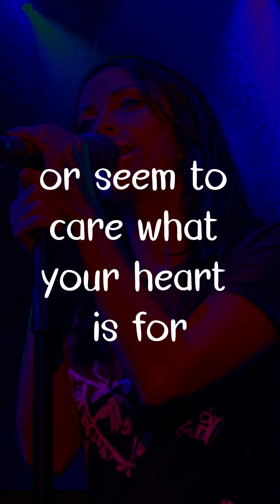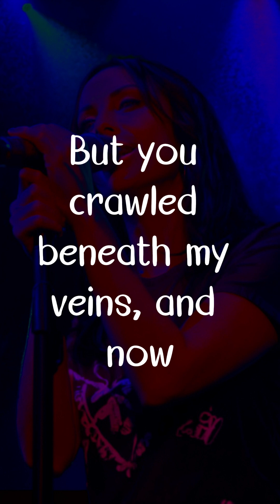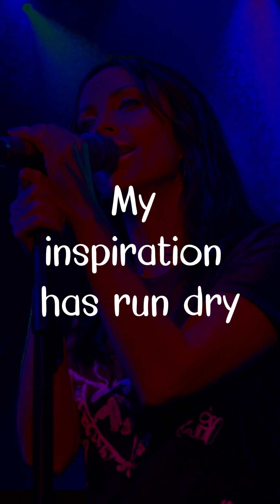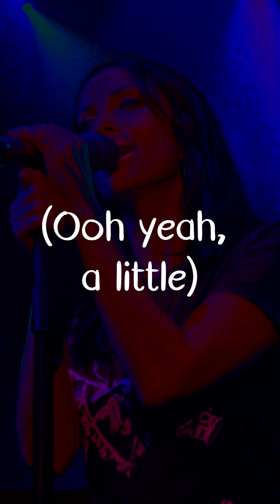Torn by Natalie Imbruglia Lyrics for Mobile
🎧 use  headphone for better experience
🎵 Torn by Natalie Imbruglia
🎶 Lyrics

[Verse 1]
I thought I saw a man brought to life
He was warm, he came around like he was dignified
He showed me what it was to cry
Well, you couldn't be that man I adored
You don't seem to know, or seem to care what your heart is for
But I don't know him anymore

[Pre-Chorus]
There's nothing where he used to lie
My conversation has run dry
That's what's going on
Nothing's fine, I'm torn

[Chorus]
I'm all out of faith
This is how I feel
I'm cold and I am shamed
Lying naked on the floor
Illusion never changed
Into something real
I'm wide awake and I can see
The perfect sky is torn
You're a little late
I'm already torn

[Verse 2]
So I guess the fortune teller's right
Should've seen just what was there
And not some holy light
But you crawled beneath my veins, and now

[Pre-Chorus]
I don't care, I had no luck
I don't miss it all that much
There's just so many things
That I can't touch, I'm torn

[Chorus]
Illusion never changed
Into something real
You're a little late, I'm already torn
Torn

[Bridge]
My inspiration has run dry
Nothing's right, I'm torn

[Chorus]
Illusion never changed
Into something real

[Outro]
I'm cold and I'm ashamed
Bound and broken on the floor
Torn
Oh

[Guitar Solo]
(Ooh yeah, a little)

Unraveling the Layers of "Torn": A Genre-Bending Tapestry of Pain and Strength
Natalie Imbruglia's "Torn" defies easy categorization, weaving together multiple genre influences to create its evocative sound. Let's break down its musical tapestry:

Primary Genre:
Pop-Rock: At its core, "Torn" pulsates with the driving rhythm, distorted guitars, and catchy melody that define pop-rock. The song maintains a commercial appeal while staying true to its raw and melancholic emotions.

Secondary Influences:
Grunge: Hints of grunge emerge in the song's heavy guitars, stripped-down production, and Imbruglia's raspy vocals. This adds a layer of darkness and angst that reflects the protagonist's disillusionment and pain.
Alternative Rock: Elements of alternative rock can be found in the song's unconventional structure, tempo changes, and atmospheric build-up. This lends an experimental edge to the pop-rock foundation and keeps the song dynamic.

Blues: Traces of blues are evident in the melancholic melody, use of minor chords, and Imbruglia's emotive vocal inflections. This contributes to the song's overall feeling of sorrow and heartbreak.

Musical Elements:
Vocals: Imbruglia's smoky vocals take center stage. Her raspy delivery captures the raw vulnerability and anger of the lyrics, drawing the listener into the emotional turmoil of the narrative.

Instrumentation: The instrumentation is minimalistic and impactful, featuring distorted guitars, a prominent bassline, and subtle strings and percussion. This allows the focus to remain on Imbruglia's vocals and the emotional weight of the lyrics.

Harmony: Occasional backing vocals add depth and texture to the sound, particularly in the bridge and outro. They reinforce the sense of isolation and heartbreak, creating a chorus of pain that resonates with the listener.

Melody: The melody is deceptively simple yet incredibly catchy. The melancholic phrases, shifting tempos, and recurring motifs mirror the emotional journey of the lyrics, leaving a lasting impression long after the song ends.

Structure: The song utilizes a traditional verse-chorus-bridge format, offering a sense of familiarity. However, it breaks free from predictability with dynamic shifts, tempo changes, and a prolonged outro that allows the emotional tension to fully unfold.

Overall:
"Torn" is a genre-bending masterpiece that seamlessly blends elements of pop-rock, grunge, alternative rock, and even blues to create a powerful and emotive soundscape. Imbruglia's masterful performance, the stripped-down instrumentation, and the poignant lyrics elevate the song beyond a mere breakup anthem; it's a universal cry of disillusionment, self-discovery, and the resilience of the human spirit. Its enduring legacy lies in its ability to connect with listeners on a deeply personal level, offering solace, understanding, and the courage to face heartbreak and emerge stronger.

00:00 Introduction
00:19 Verse 1
00:46 Pre-Chorus
00:57 Chorus
01:28 Verse 2
01:42 Pre-Chorus
01:52 Chorus
02:36 Bridge
02:47 Chorus
03:07 Outro
03:33 Guitar Solo